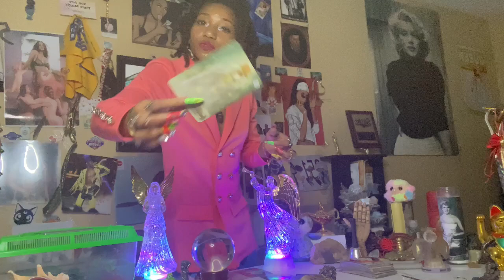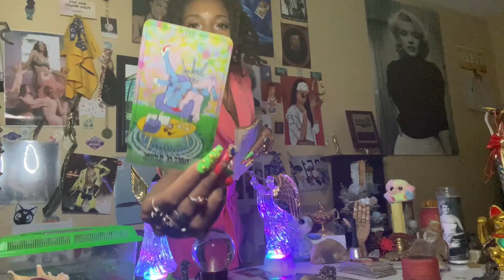ARIES ♈️: Being The Truth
𓂀 PERSONAL READINGS, SERVICES, & VOODOO I PROVIDE:

☥ Welcome to SIKIKSYD. My name is Sydney, and I am a Astrologer/Mambo/Medium/Occultist/Psychic/Seer/Shaman/Witch. I connect to Ancestors, Galactic Ancestors, Holy Guardian Angels, and Spirit Guides of the Light. I am Clairvoyant, Clairaudient, Claircognizant, and Clairsentient. My first vision was when I was 3 years old, and cut all my hair off 3 hours before 9/11 happened. I have my Bachelor’s in Law Enforcement, and Public Administration, as well as a Minor in Biology.